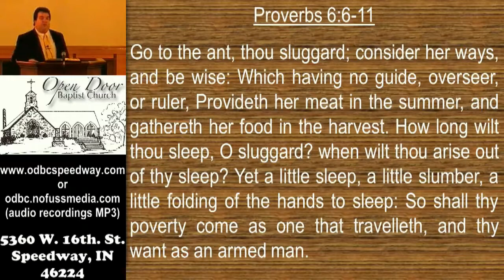Open Door Baptist Church: Sunday PM Proverbs 6:6-11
Love of Leisure
October 15, 2017
Assistant Pastor Jeb Porter

Service Schedule:
Sunday 9:30AM - Sunday School
Sunday 10:45AM - Morning Worship
Sunday 2:30PM - Ethiopian Amharic
Sunday 6:00PM - Evening Worship
Wednesday 7:00PM - Prayer & Bible Study

All services are recorded for redistribution as video for 30 days and as audio-only indefinitely.

5360 W. 16th. St.